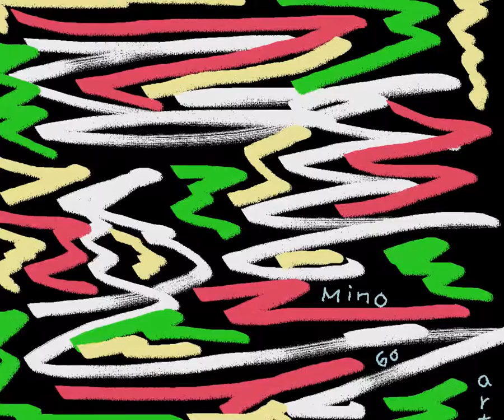mino60art - Moderne Malerei Kunst fun hobby